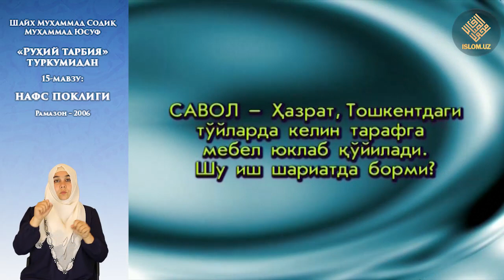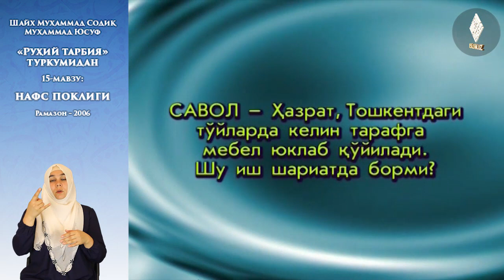15. «Руҳий тарбия» туркум суҳбатлари - Нафс поклиги (Сурдо таржима)